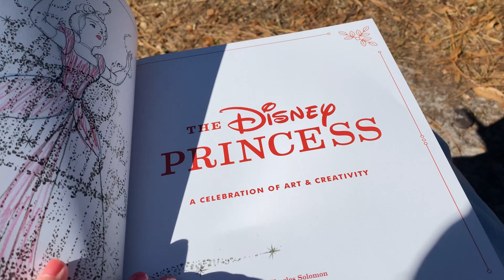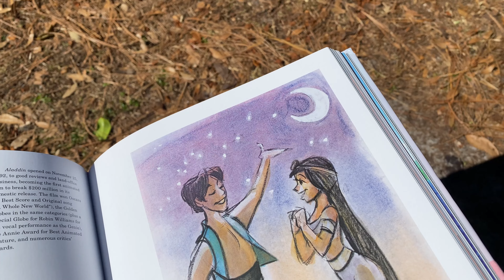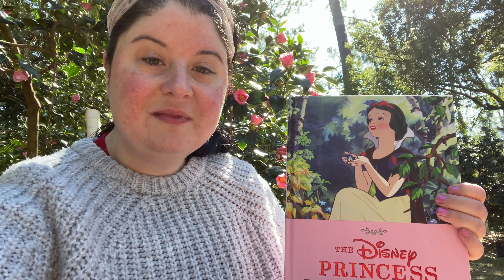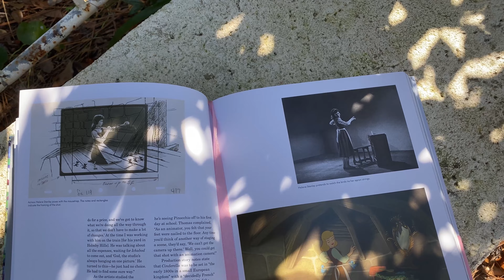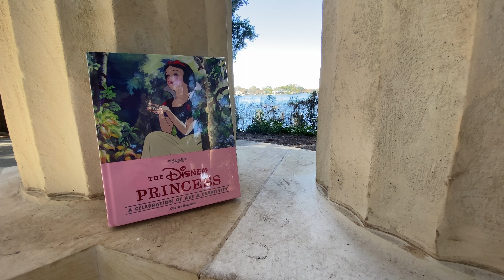Disney Princess Book Review and Giveaway!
🚨GIVEAWAY CLOSED🚨My first booktube video (planning on more for this year!) and 2021's first giveaway. Winner will be contacted via instagram (or email if winner is not on instagram) on Feb. 14, 2021.